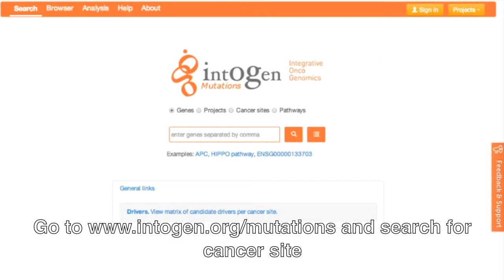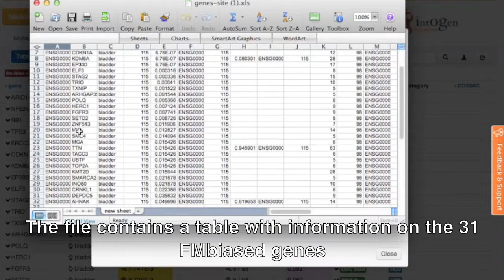Get a list of candidate drivers in a cancer site from IntOGen-mutations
This video contains a tutorial describing how to download a list of FMbiased genes (candidate drivers) in a cancer site using IntOGen-mutations web discovery tool